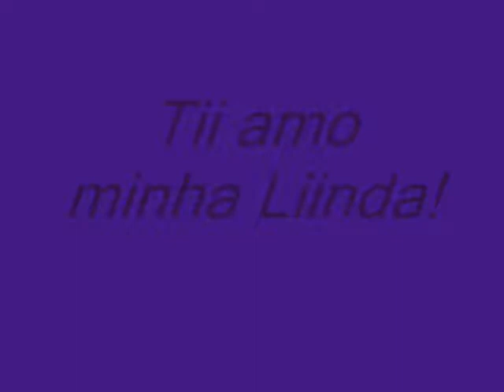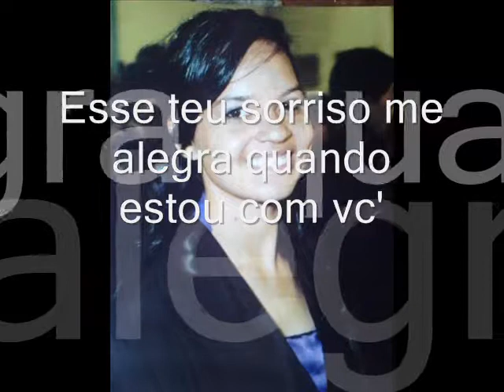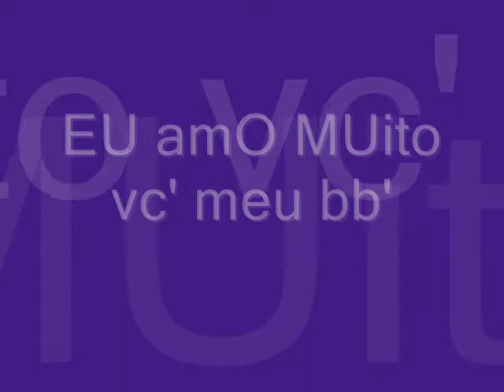Joabe e Duda Tiamo meu neneim'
2 Anos ja se passam e e
pela graça de Deus estamos juntos'
vencendo o impossivel'

NaO seii fazer um video dakeles
lokos' é um video simples pra
ela amoor da Minha Vida'